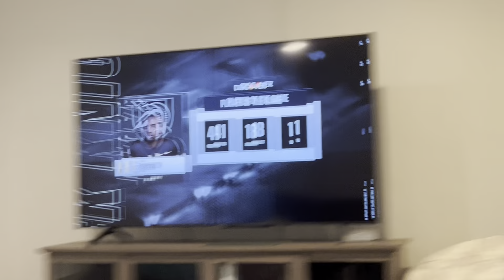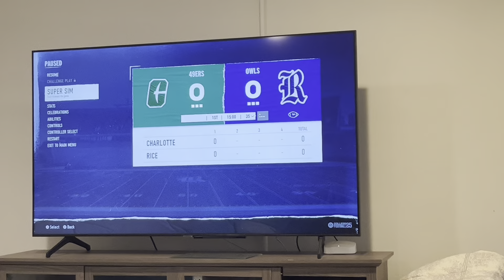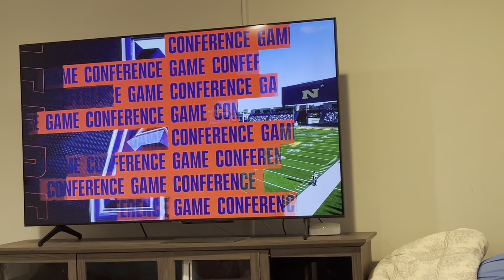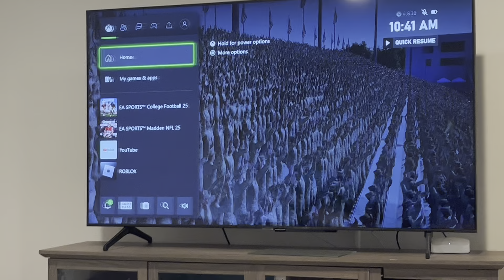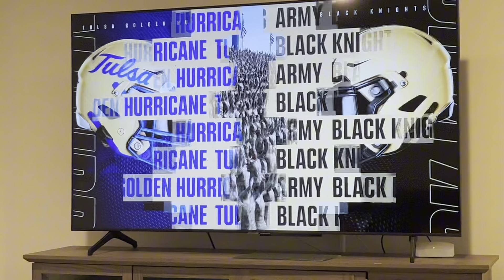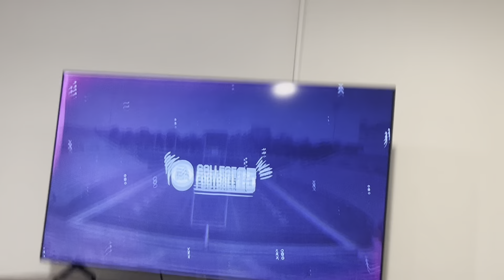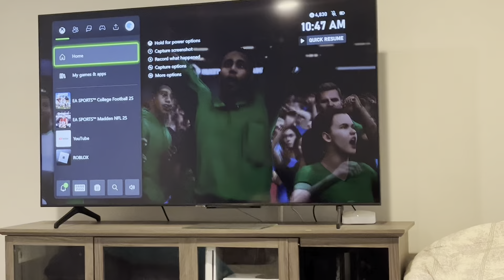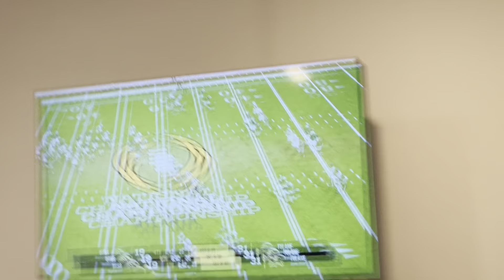College football last team standing (part American)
Who will win the American conference?